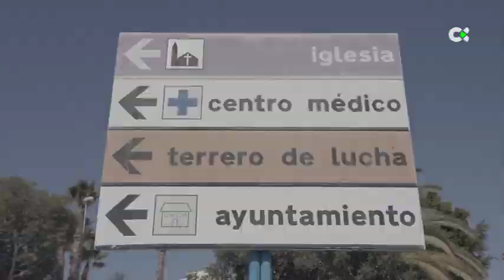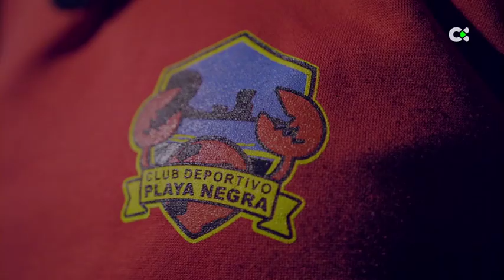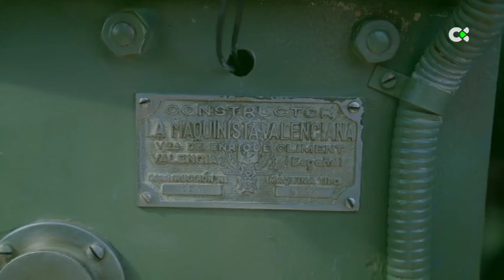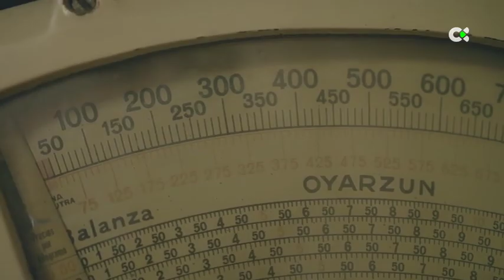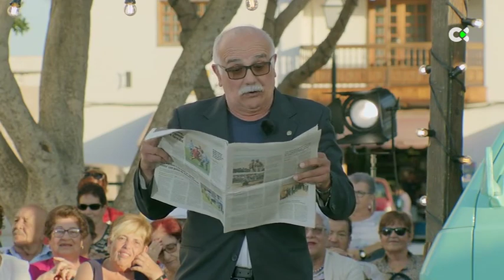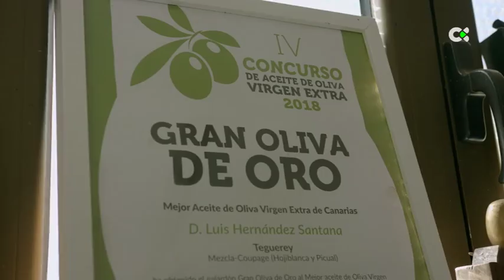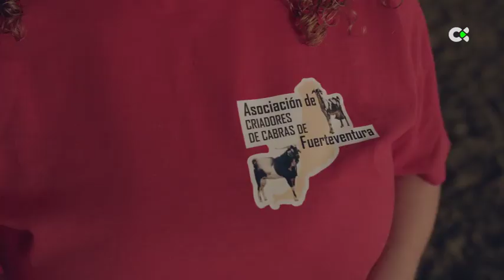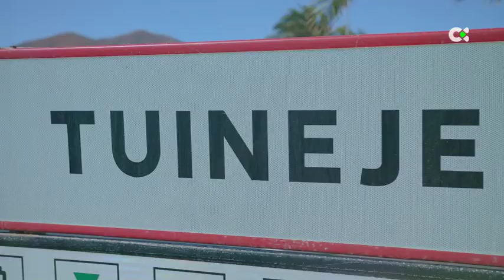Haciendo amigos con Calero | ep. 06 - 18/12/19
Presentado por Juan Luis Calero, y dirigido por Felipe Aguilera, ‘Haciendo amigos con Calero’ hace una radiografía del paisaje y paisanaje más amable de Canarias. El programa muestra la forma de ser de los isleños, cómo se relacionan los canarios, los nacidos en el Archipiélago y los que vienen para formar parte de esta sociedad. Paisajes, música, humor y sobre todo muchas historias, historias de los amigos del programa que se asoman a través de la pantalla de Televisión Canaria para mostrar que la amistad es algo que a los canarios se les da muy bien.